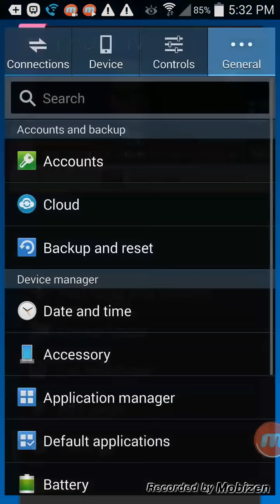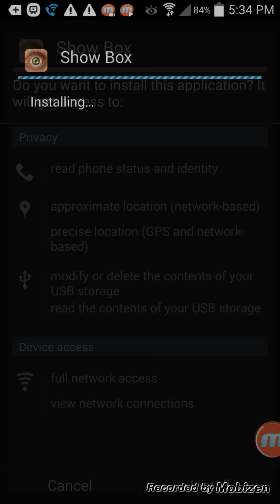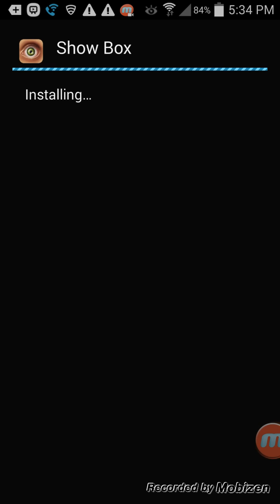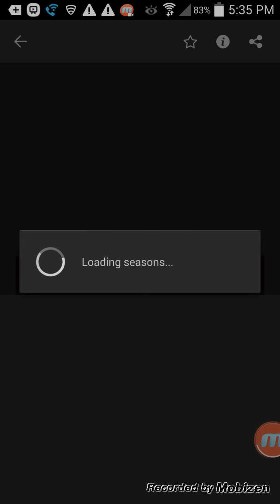How to download show box on android